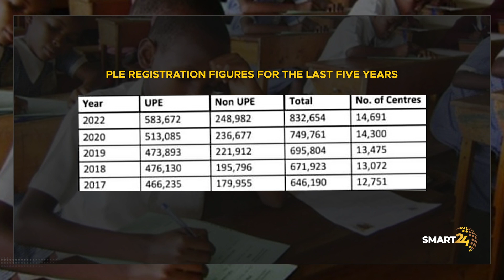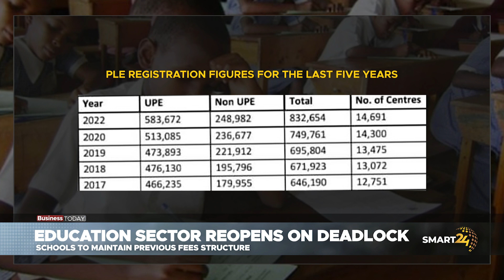EDUCATION SECTOR REOPENS ON DEADLOCK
The Education Minister and First lady Janet Museveni, has
directed all schools to maintain the previous fees structure
until additional instructions are provided. This Directive
follows the release of the 2022 primary leaving examinations
as schools prepare for reopening.